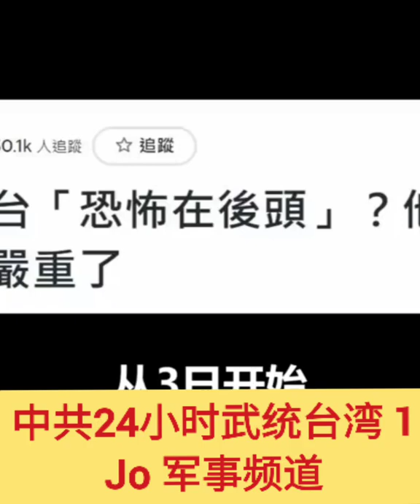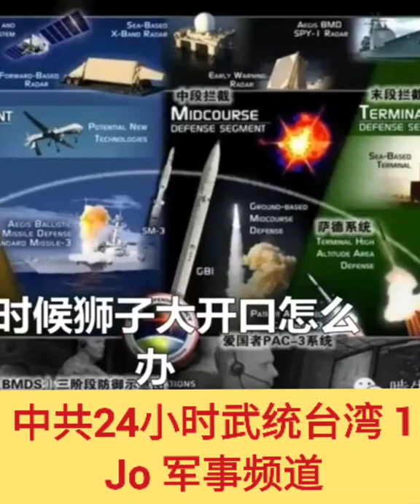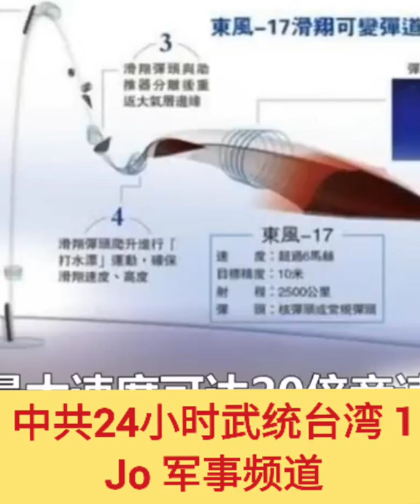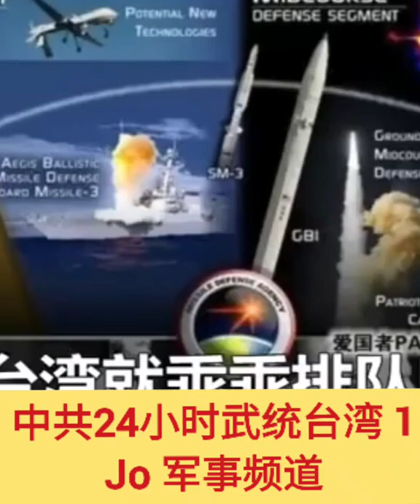🐯🐯🐯 🔥🔥佩洛西飞了中共24小时武统台湾 1（Jo 军事频道）